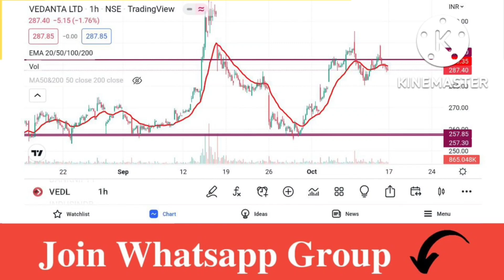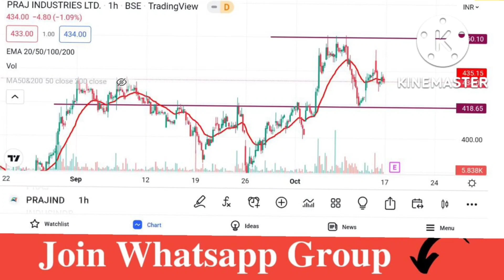Vedanta Share Latest News || Vedanta Share Target Price || Vedanta Bouns News